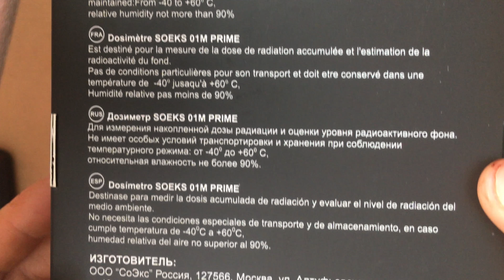UNBOXING: soeks 01m prime Geiger Counter